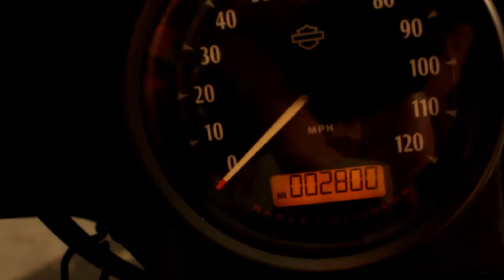2018 H-D XL1200NS Sportster Iron at North County Indian Motorcycle in San Marcos, CA